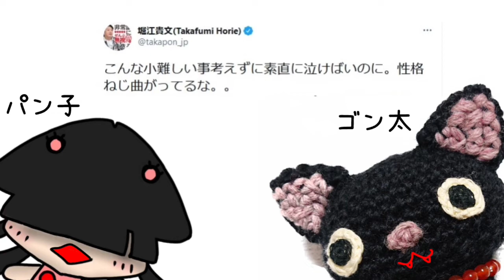⭐︎逆・プレゼント企画ぅ〜♪⭐︎チャンネル登録者数10人でニンテンドーswitchを！！！【後編】イカゲームからのヒカキン様からのヒカゲーム⭐︎雑談⭐︎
本日のオススメ映画は、
【新感染ファイナルエクスプレス】
【トガニ幼き瞳の告発】
【ショーン・オブ・ザ・デッド】